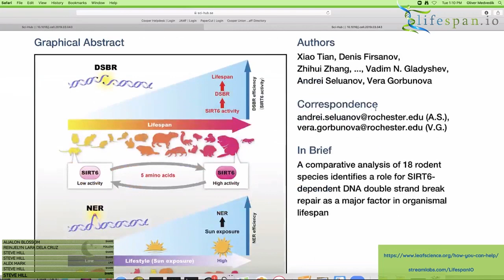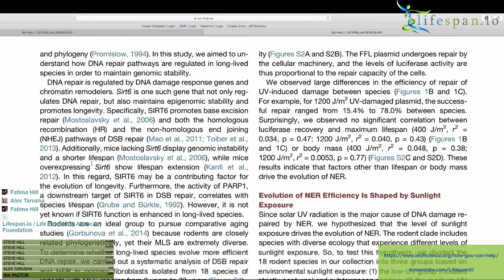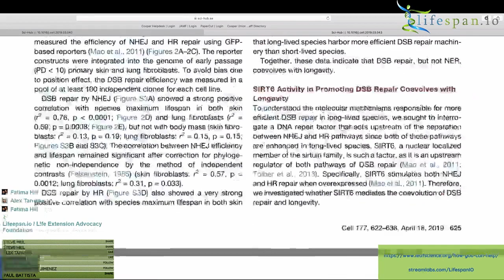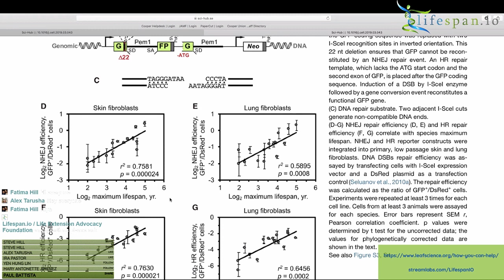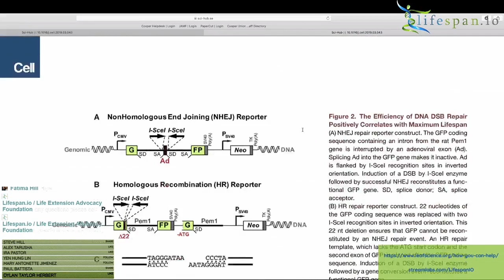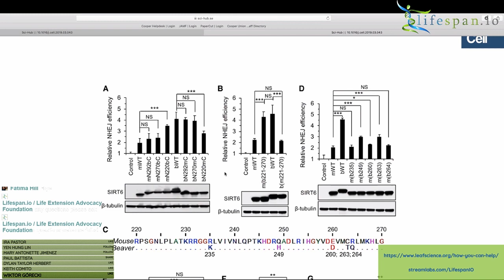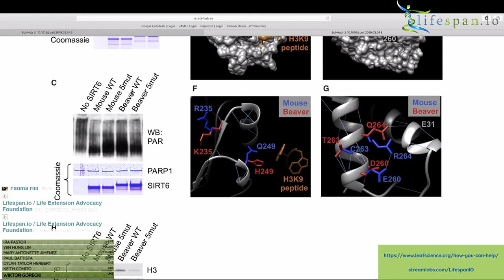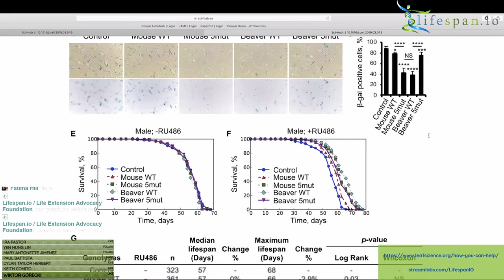Journal Club July 2019 - SIRT6 and Longevity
Dr. Oliver Medvedik hosts the July 2019 edition of Journal Club, our monthly livestreamed event where we review and discuss the latest scientific research publications relating to life extension and aging.

This month, we explore a paper that describes the relationship between SIRT6 and longevity in multiple species.